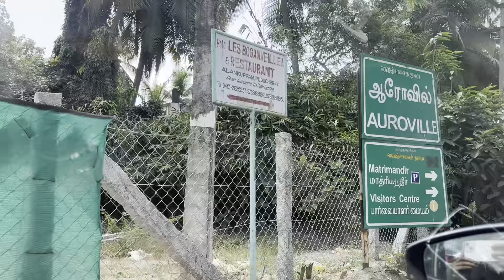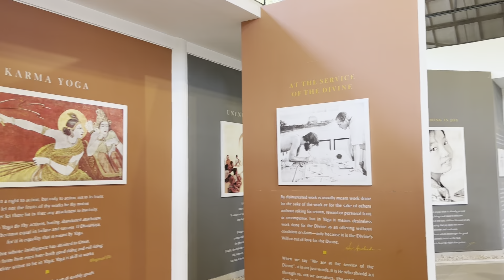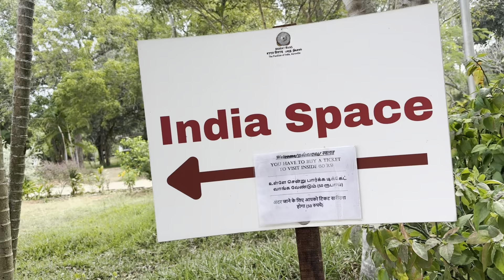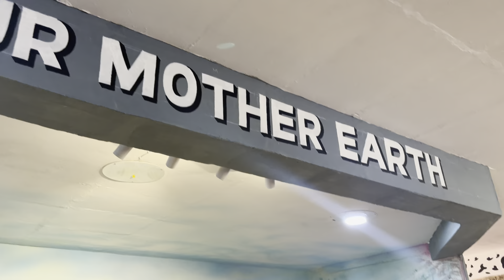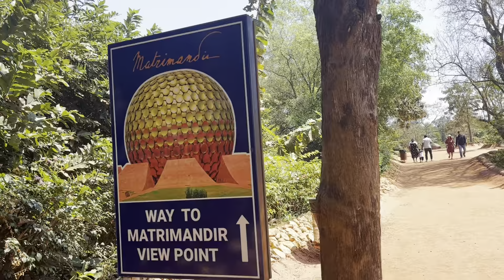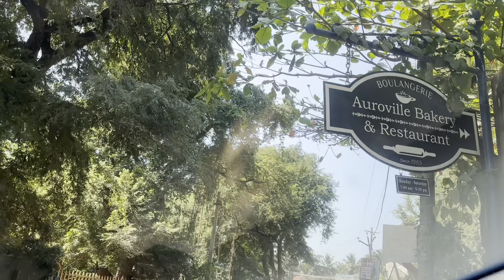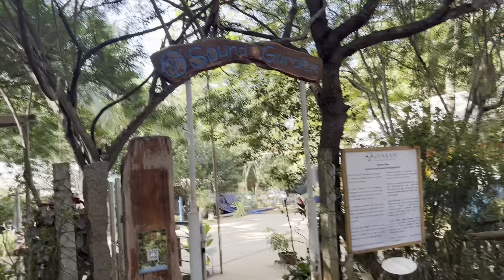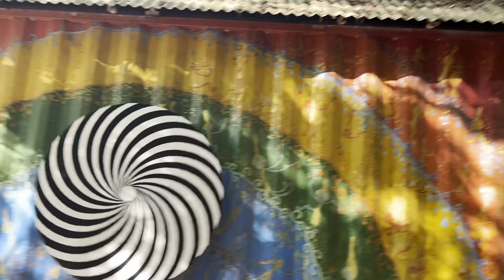Vlog 39 | Valentine’s Day special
Auroville wants to be a universal town where men and women of all countries are able to live in peace and progressive harmony above all creeds, all politics and all nationalities. The purpose of Auroville is to realise human unity.

The Visitors Centre and the Matrimandir Viewing Point are open all days, including Sundays.

The Matrimandir Viewing Point: A free pass to view the Matrimandir and its Gardens, from a vantage point, is available at the Visitors Centre. More information is available at visit.auroville.org

It is open every morning except Tuesdays & Sundays. Please note that places are limited. Booking requests need to be sent at least 3 to 7 days in advance to avoid disappointment. More information on how to make bookings for the Inner Chamber is available

Musician: BDKSonic

Don’t forget to show some love ❤️
Comment what yu likes in video 👇🏻